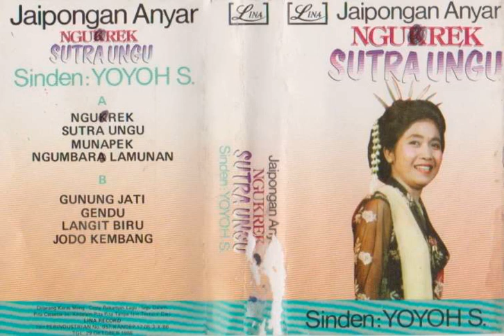Gendu - Yoyoh Supriatin